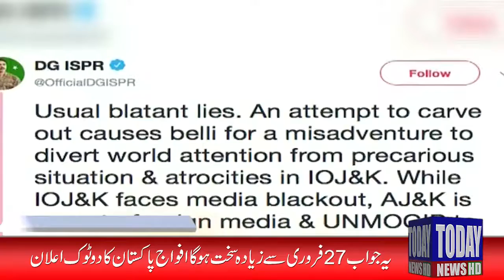Headlines 09-08-19 |12:00 PM | Today News HD